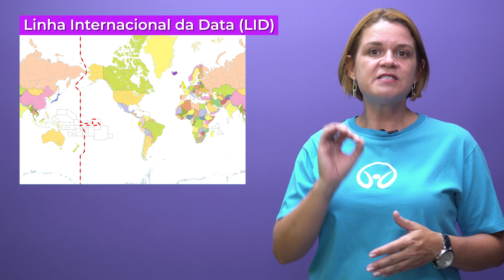Linha Internacional de Data (LID) - Brasil Escola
Assista à videoaula e entenda o que é a Linha Internacional de Data (LID). Saiba como ela foi instituída e sua função no mundo